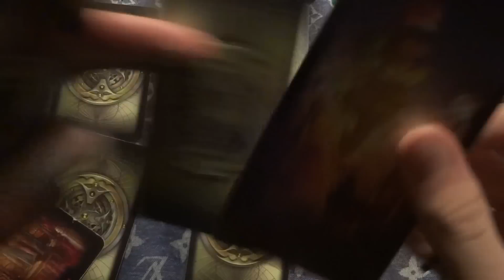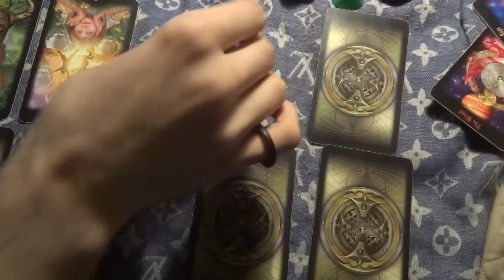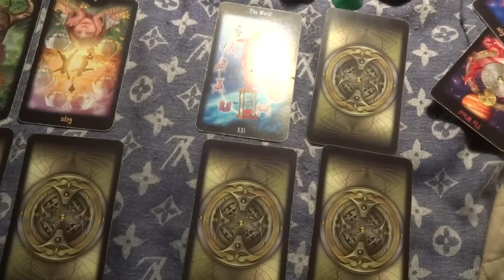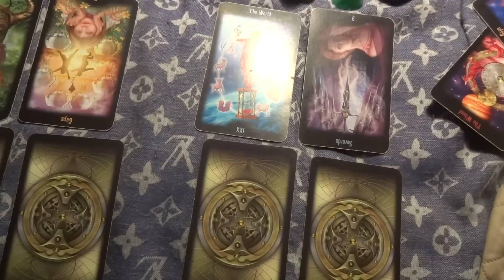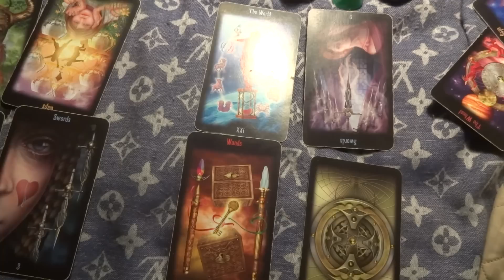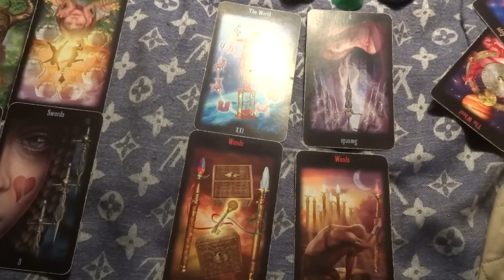Aries November 2015 Monthly Intuitively Guided Tarot Reading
Hey there Aries and Aries Rising! This is your Intuitively Guided Monthly Tarot Forecast Reading for the month of November! :) I was very excited to post this one up~! Hope you guys have as much fun listening to it as I had making it! Thanks all!~